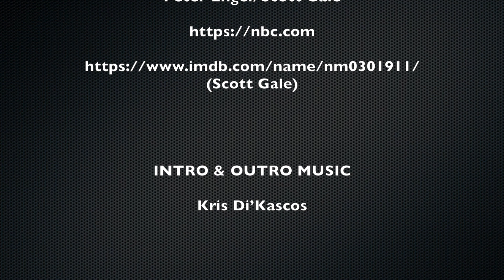Saved By The Bell - Main Theme | Rock Guitar Cover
Saved By The Bell - Main Theme | Rock Guitar Cover by Kris Di'Kascos

When it comes to sitcoms, many of my favourites are from the late 80's to mid 90's. I've mentioned previously that Friends has always been my personal favourite but there were many others that we watched frequently in my home as I was growing up such as California Dreams and, of course, Saved By The Bell. The latter, which is very similar to the former (though it predates California Dreams) is a sitcom centred around a group of high school students in the US as they get up to all sorts a wacky antics. Very much a product of it's time dripping with early 90's pop culture vibes, it also features a very well known theme song, composed by Scott Gale, that plays during the intro and has an instrumental version that plays during the outro. This is one of those pieces of music that whenever I hear it, it instantly transports me back to my childhood, so it's a no brainer that I would get around to putting together my own cover version. I hope you enjoy and have a brilliant day...

CREDITS

SAVED BY THE BELL - MAIN THEME
Copyright - NBC/Sam Bobrick/
Peter Engel/Scott Gale

(Scott Gale)

Kris Di’Kascos

BACKING TRACK
Kris Di’Kascos

Kris Di’Kascos